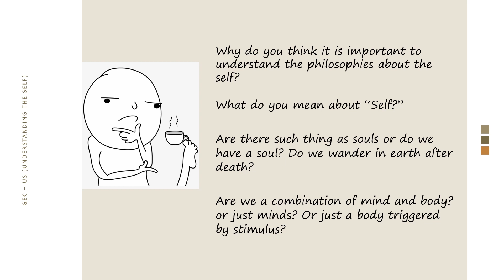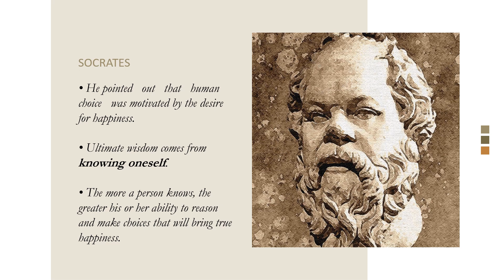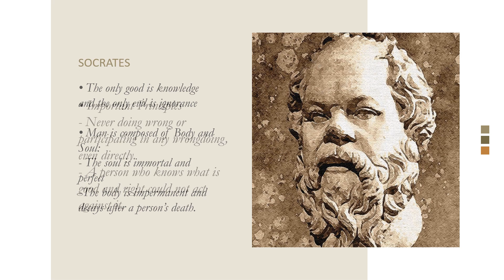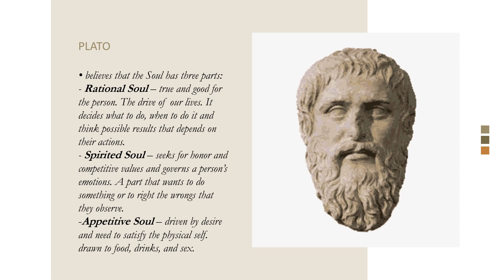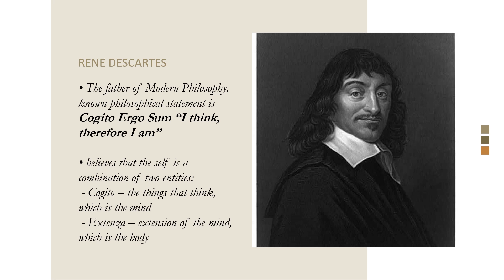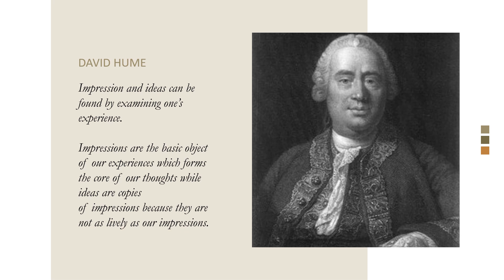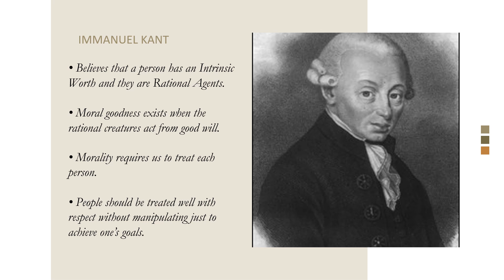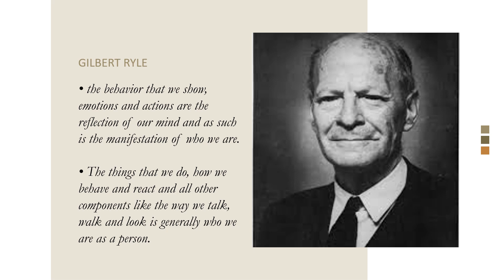Understanding the Self - from a Philosophical Perspective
Hello! Today we’re gonna talk about the various philosophical perspectives of the self.
As we go through with the video, these are a few questions for you to ponder:
1. Why do you think it is essential to understand the philosophies about the self?
2. What do you mean about “Self?”
3. Do we have a soul?
4. Are we a combination of mind and body? Or are we just minds? or just a body triggered by stimuli?